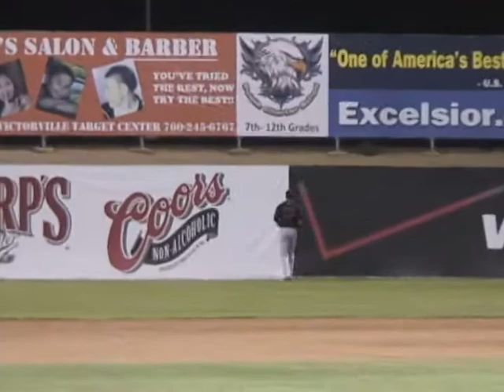HANSEN HAMMERS HOMER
Switch-hitter Shaver Hansen hammers his second homer over the leftfield wall, driving in Matt Cerione ahead of him, putting Mavs ahead to stay in 7-6 win over Bakersfield.  Hansen is hitting .375 during his eight-game hit streak.